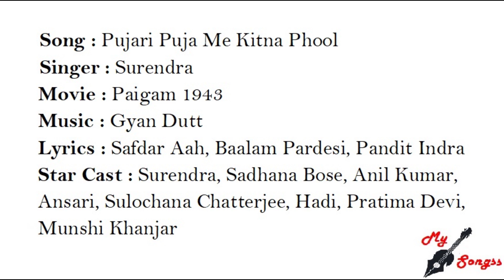Pujari Puja Me Kitna Phool, Movie : Paigam 1943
Song : Pujari Puja Me Kitna Phool
Singer : Surendra
Movie : Paigam 1943
Lyrics : Safdar Aah, Baalam Pardesi, Pandit Indra Star Cast : Surendra, Sadhana Bose, Anil Kumar, Ansari, Sulochana Chatterjee, Hadi, Pratima Devi, Munshi Khanjar